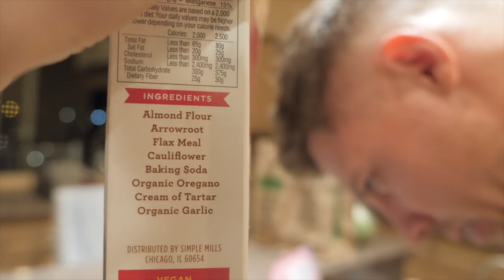Post Photoshoot Cheat Meal | National Pizza Day!